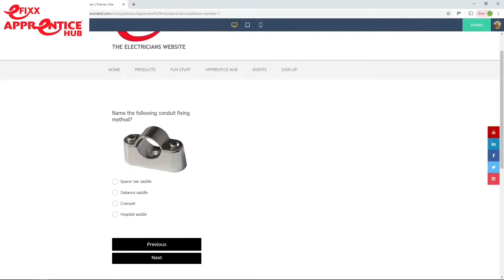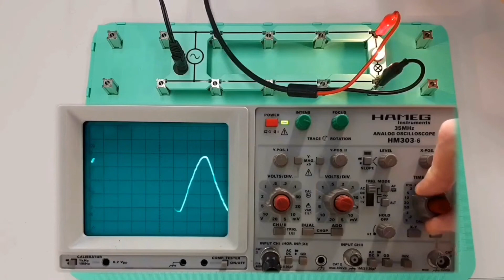eFIXX Apprentice Hub is Being Launched and we Announce eFIXX Live Events all Across the U.K.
We have an eFIXX Apprentice Hub tab on our and we are going live with events all around the U.K.

Me, Joe and the Team at eFIXX have been working hard and it’s time to embrace more elements of the electrical industry. We are now visiting nominated colleges every term in the brand studios. Get involved and maybe we will be visiting your college next.

Team eFIXX hit the road with live events all across the U.K. sign up for free

Swindon massive, sparkyfacts and now the eFIXX apprentice hub has landed to provide on-line multi choice exam questions for apprentice electricians. These mock exam questions (examinations) will help with city and guilds and EAL awarding bodies exams.

The eFIXX Apprentice hub will help with exams for City and Guilds 5357, 2365, 2357, 2382 and EAL equivalents.